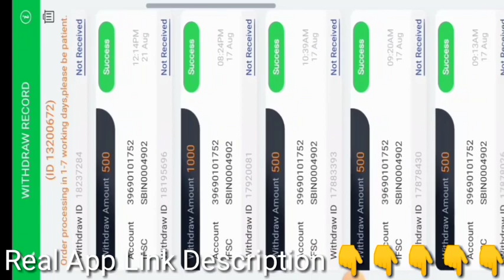3 Patti Honour App Withdrawal Proof | 3 Patti Honour App Real Or Fake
3 Patti Honour App Withdrawal Proof | 3 Patti Honour App Real Or Fake | 3 Patti Honour App

3 patti honour app se paisa kaise kamaye
3 patti honour app payment proof
3 patti honour app kya hai
3 patti honour app kaise use kare
3 patti honour app how to use
3 patti honour app how to earn money
how to download 3 patti honour app
how to create account 3 patti honour app
3 patti honour app se paisa withdraw kaise kare
3 patti honour app withdrawal problem solve
3 patti honour app real or fake
3 patti honour app withdraw proof
3 patti honour app review
3 patti honour app
3 patti honour